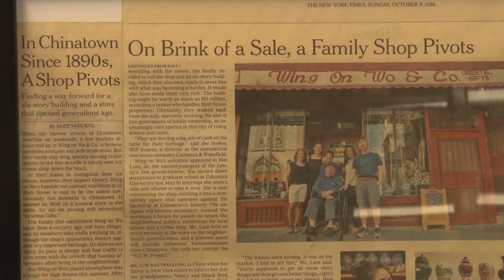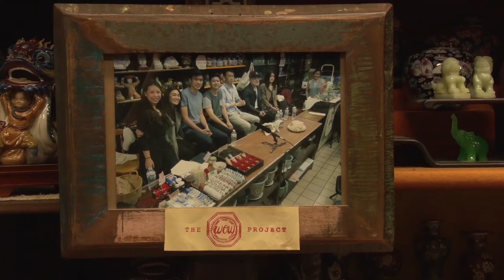From Grand to Canal